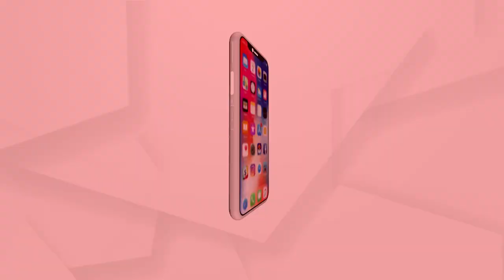ଚାଷୀଙ୍କ କାନ୍ଧରେ ଅରାଜକତା ଗୋଷ୍ଠୀର ବନ୍ଧୁକ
ତଥାକଥିତ ଚାଷୀ ଆନ୍ଦୋଳନ ସମୟରେ କୁଣ୍ଡଲି ବୋର୍ଡରରେ ଏକ ଅତ୍ୟନ୍ତ ବିଭତ୍ସ ଘଟଣା ସାମନାକୁ ଆସିଛି । କୃଷି ଆଇନକୁ ବିରୋଧ କରି ଆନ୍ଦୋଳନ କରୁଥିବା ତଥାକଥିତ ଚାଷୀ ମାନେ ଏକ ଯୁବକକୁ ଅତ୍ୟନ୍ତ ବର୍ବରତାର ସହ ବିଭିନ୍ନ ଅଙ୍ଗ ପ୍ରତ୍ୟଙ୍ଗ କାଟି ହତ୍ୟା କରିବା ସହ ତାଙ୍କ ଶରୀରକୁ ଟାଙ୍ଗି ଦେଇଛନ୍ତି ।